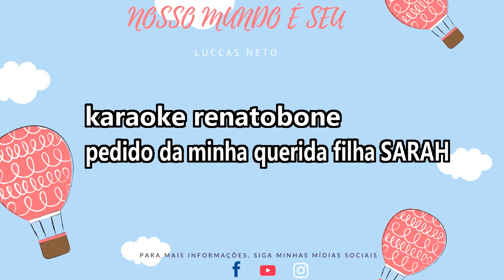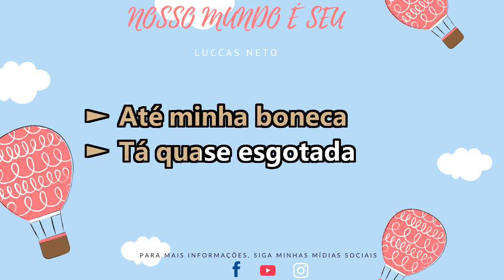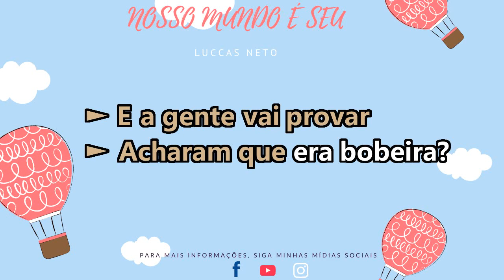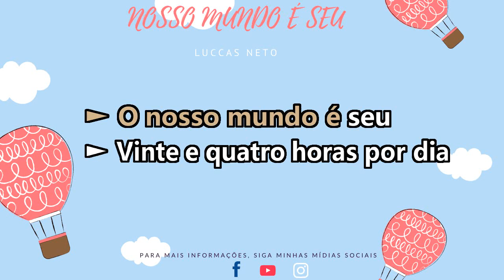NOSSO MUNDO É SEU - LUCCAS NETO - KARAOKE